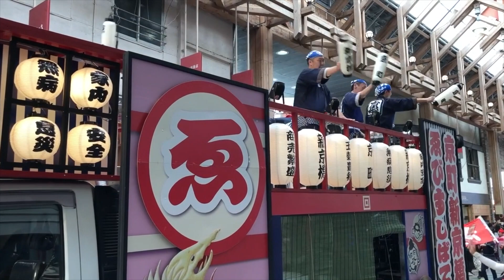よさこい祭り2019 はりまや橋競演場 京町・新京橋「ゑびすしばてん連」